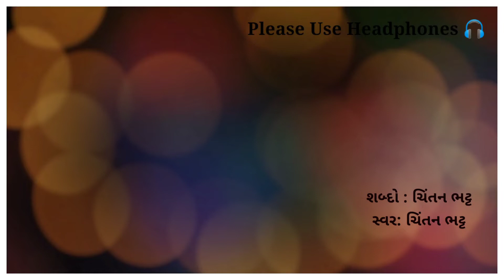યાદ આવતાં રહેજો l Yaad Aavta Rahejo l Gujarati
Written by    : Chintan Bhatt
Narrated by : Chintan Bhatt